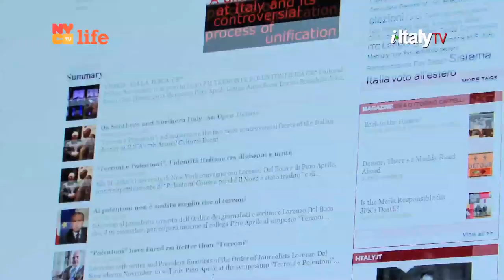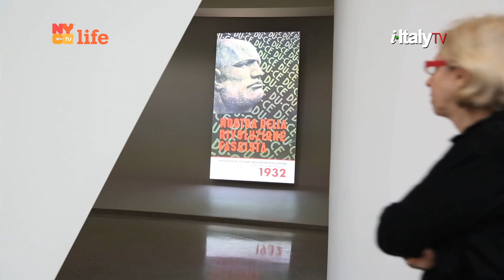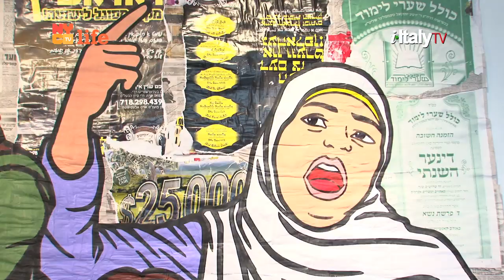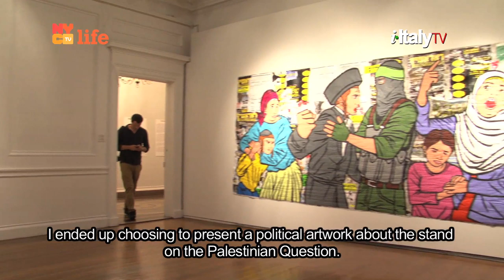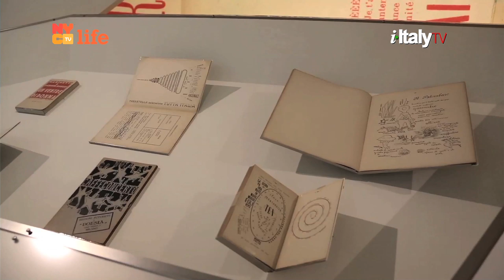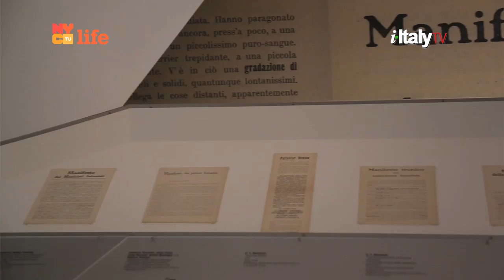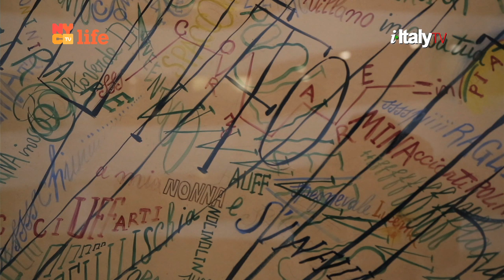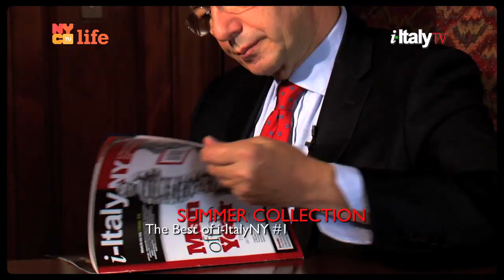i-Italy|NY Episode 20 - Season 4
This week episode is entirely dedicated to art.

FUTURISM IN A CUP From the Lavazza Bar @ Guggenheim. Francine Segan interviews Vivien Green, Senior Curator at the Guggenheim Museum and Ennio Ranaboldo, Chief Executive Officer of Lavazza USA

TIME. DIVERSITY. PROVOCATION. Meet Gaetano Pesce. Come along to the Soho studio of famous architect and designer and learn about his art and his upcoming retrospective in Rome at the MAXXI Museum.

STREET ART IN ITALY
10 Contemporary Artists. An overview of the current exposition at the Italian Cultural Institute.

ITALIAN FUTURISM AT THE GUGGENHEIM MUSEUM. A special visit with Steve Acunto

(First aired on August 2 and 3, 2014)